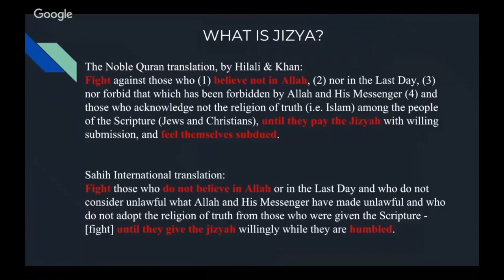When you realise Islam is not a religion of Peace | Nadir Ahmad vs David Wood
::::::Topic Highlights:::::: Muslim cant defend surah 9:29